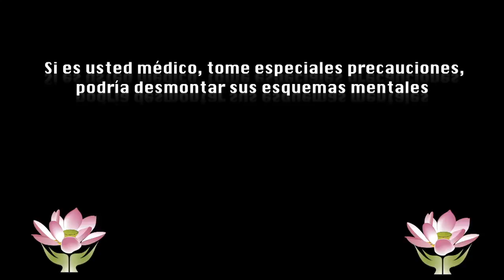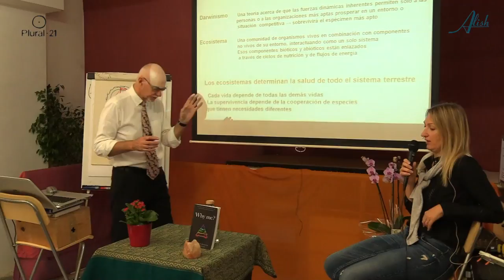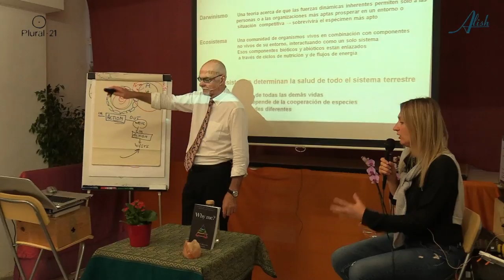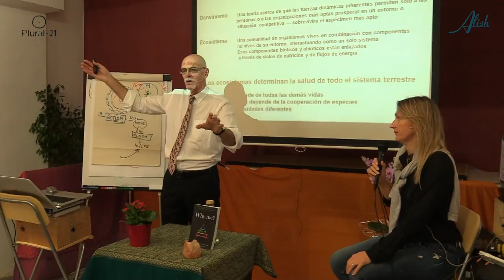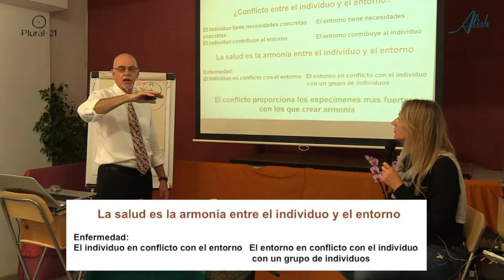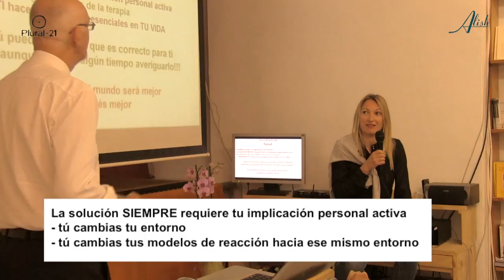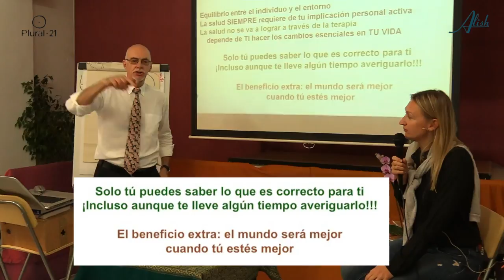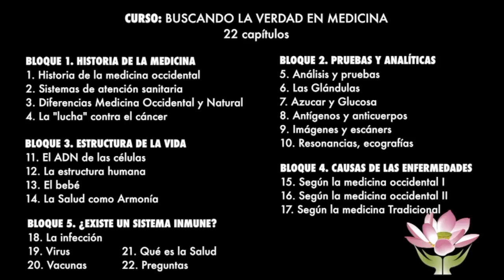La Salud como Armonía - Curso buscando la Verdad en Medicina 14/22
01:00 ¿Hay conflicto entre el entorno y el individual?
08:00 Los ecosistemas
11:00 Salud como armonía entre individuo y entorno
14:30 Qué es la enfermedad

Traductoras
Cristina Fenoy
Elena Kosenko
Teresa Torras

1/22 – Historia de la Medicina en Occidente – 43m
2/22 – Sistemas de atención sanitaria – 54m
3/22 - Diferencias entre la Medicina Occidental y la Natural – 45m
4/22 – La “Lucha” contra el cáncer - 24m

5/22 – Análisis de sangre – 43m
6/22 – La función glandular: hígado riñones y tiroides - 15m
7/22 – Azúcar y Glucosa – 34m
8/22 – Antígenos y anticuerpos – 16m
9/22 – Imágenes y escáner – 41m
10/22 – Resonancias, ecografías, radiografías – 44m

11/22 – El ADN de las células – 52m
12/22 – La estructura y forma humanas – 60m
13/22 – El bebé – 48m
14/22 – La Salud como Armonía – 24m

15/22 – Causas de las enfermedades según la medicina occidental I – 47m
16/22 – Causas de las enfermedades según la medicina occidental II – 30m
17/22 – Causas de las enfermedades según la medicina Tradicional  - 43m

18/22 – La infección – 42m
19/22 – Virus – 22m
20/22 – Vacunas – 14m
21/22 – Qué es la SALUD – 26m
22/22 – Preguntas público y clausura – 22m